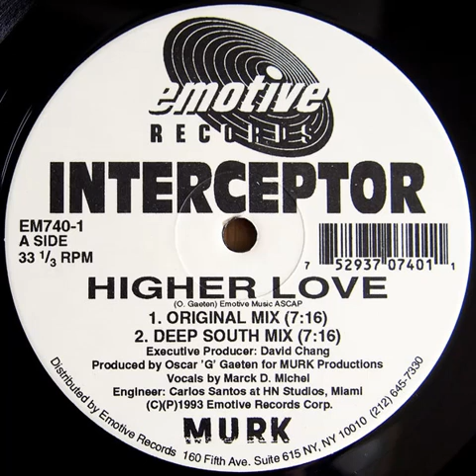Interceptor - Higher Love (Deep South Mix) Emotive records 1993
Interceptor - Higher Love (Deep South Mix)
Emotive records 1993